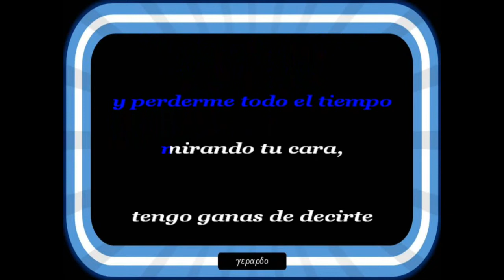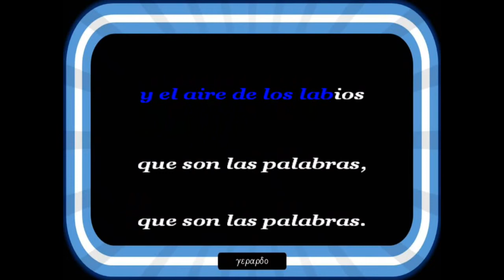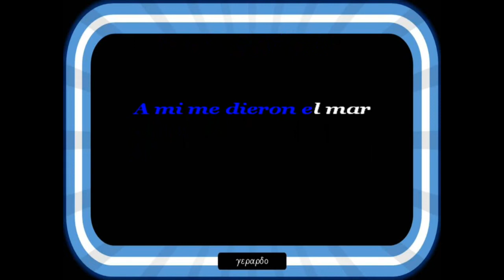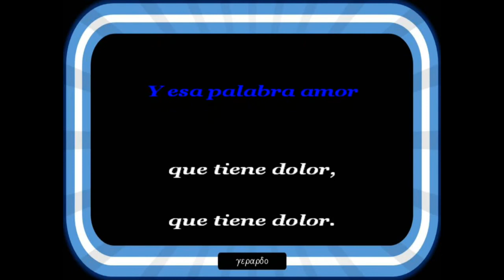Piero - A mi me dieron el mar - Karaoke